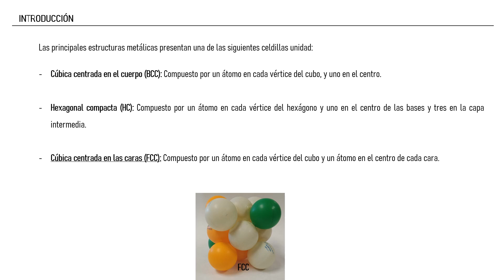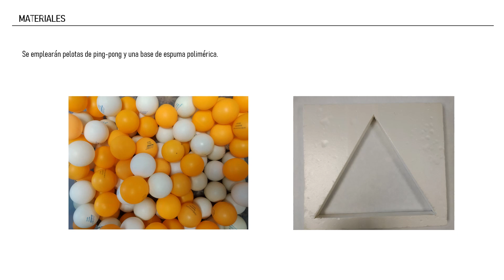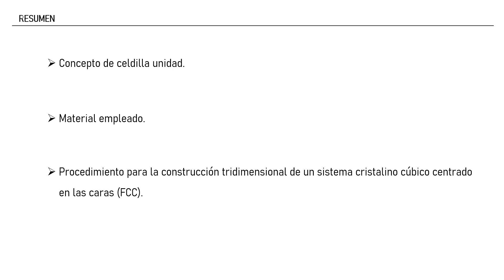Construcción tridimensional. SIstema cúbico centrado en las caras| UPV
Título: Construcción tridimensional. SIstema cúbico centrado en las caras

Descripción: Sahuquillo Navarro, Oscar; Benavente Martínez, Rut;

El video muestra cómo se realiza una construcción tridimensional basada en un ordenamiento atómico de un sistema cristalino cúbico centrado en las caras (FCC). Adicionalmente permite comprobar como la celdilla unidad queda perfectamente integrada en el ordenamiento tridimensional de los átomos según esta construcción.

Descripción automática: En este vídeo se explica el concepto de sistemas cristalinos, específicamente el sistema cristalino cúbico centrado en las caras. Se introduce la estructura cristalina y los materiales necesarios para su construcción tridimensional.

Se describe la unidad que se repite a lo largo de las tres direcciones del espacio, definiendo parámetros como átomos por celdilla unidad, índice de coordinación, relación arista radio y factor de empaquetamiento. Se muestra cómo construir el sistema cristalino utilizando pelotas de pimpón y una base triangular de base polimérica.

Finalmente, se ve cómo la celdilla unidad encaja con la construcción piramidal y se resume el contenido del vídeo, incluyendo el concepto de celdilla unidad, los materiales necesarios y el procedimiento experimental para la construcción tridimensional del sistema cristalino cúbico centrado en las caras.

Autor/a: Sahuquillo Navarro Oscar